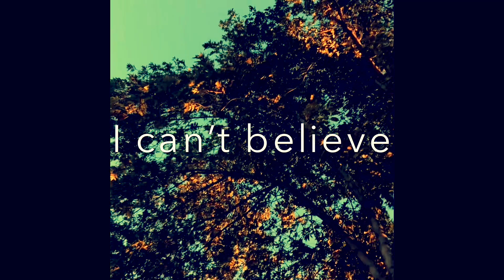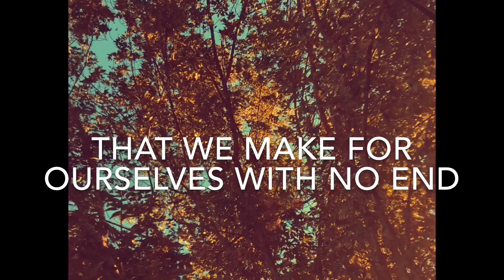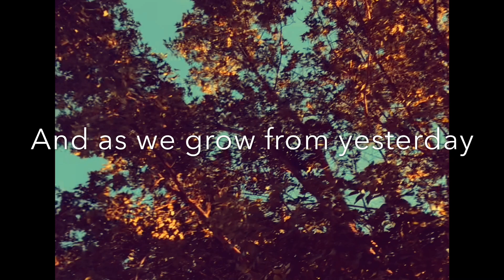RISE ABOVE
Hope you enjoy my first single :) Dont be supirsed if i reupload it one day XD lol . Everything you hear is all me, my phone and acoustic. I use my earphones to record. Thank you for all the support .